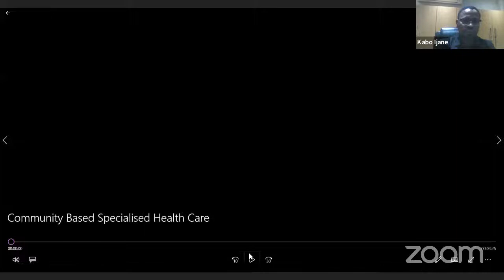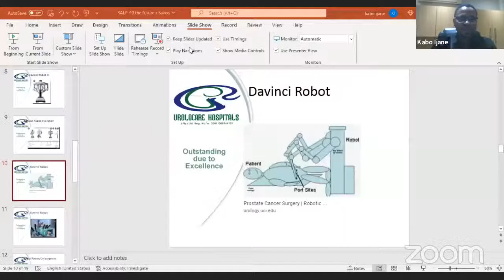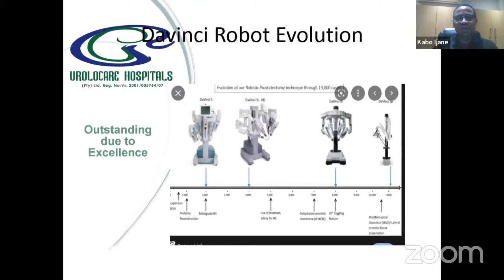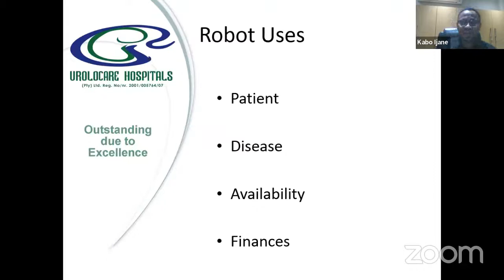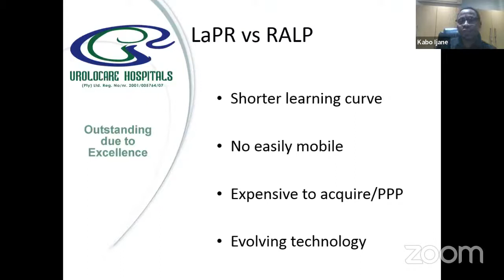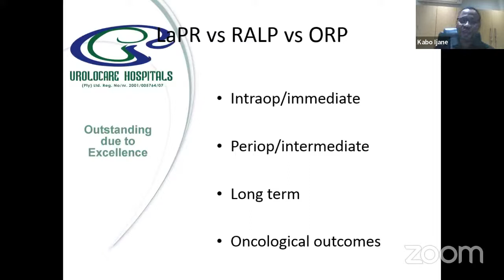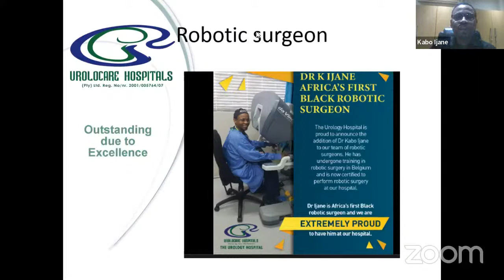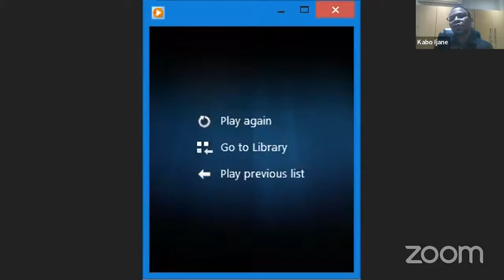Webinar with Dr Kabo Ijane: Robotic Surgery in Prostate Cancer Management